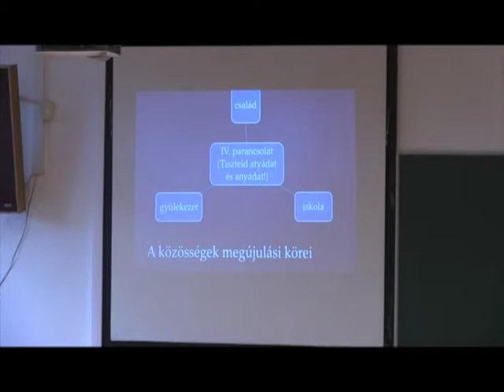Evangélikus Biblikus Szabadegyetem - Dr. Korányi András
Újabb előadásra látogatott el stábunk az Evangélikus Hittudományi Egyetem, Evangélikus Biblikus Szabadegyetemének keretein belül, május 2-án. Az előadó Korányi András egyháztörténész volt, aki a lutheri idők közösségi és egyházi megújulásáról beszélt.